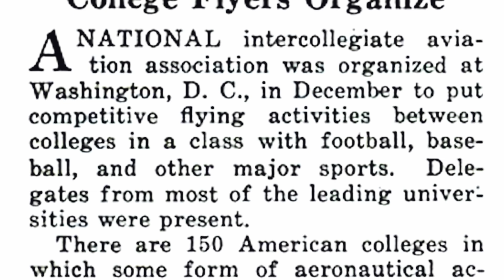SAFECON Episode 2 : What Teams Qualified?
This year, 28 teams representing nine regional competitions competed in the annual SAFECON National Championship in Oshkosh, Wisconsin. Team members put their skills to the test in flying, navigation, knowledge, and mathematical computation—all while knowing their school's legacy was on the line.

FLYING was there to capture the excitement and bring the inspiring stories of competitors and volunteers to light.